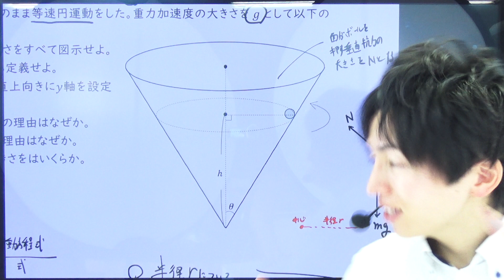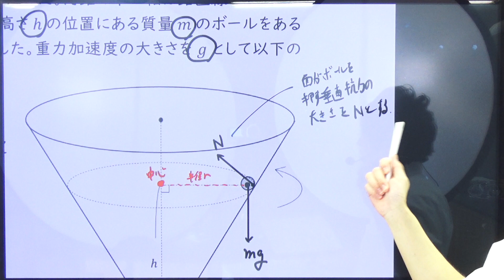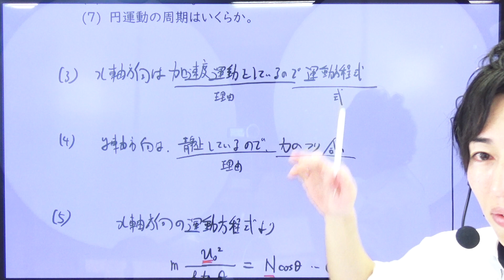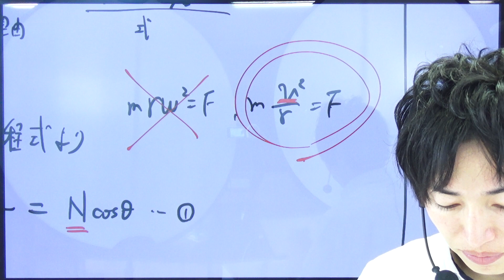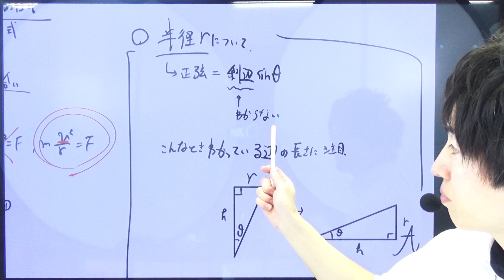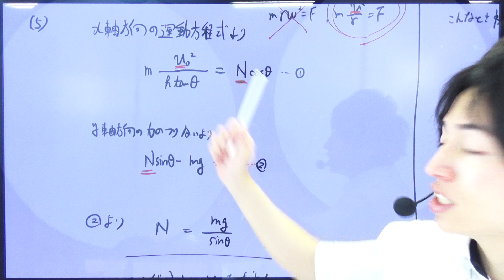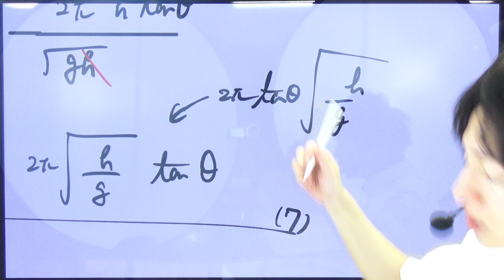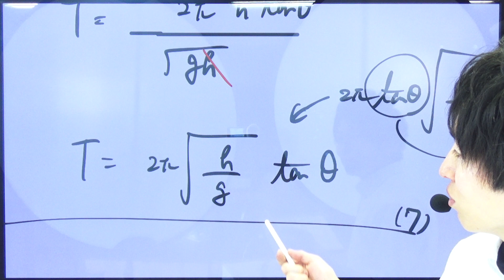物理 力学 円運動 15 偏差値55 逆向き円錐内側の円運動問題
高校物理、力学、円運動シリーズです。

2022年共通テスト解説はこちら